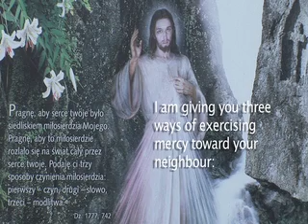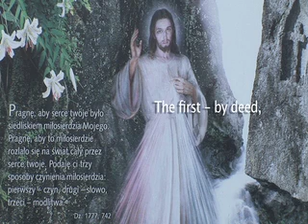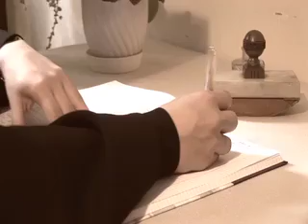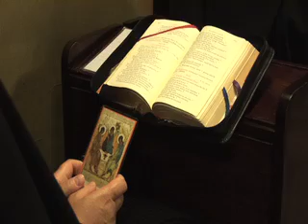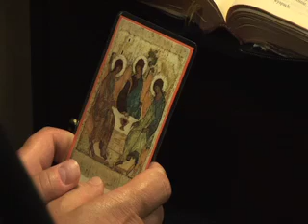SANCTUARY OF DIVINE MERCY IN KRAKOW POLAND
A special DIVINE TELEVISION documentary by INFINITY PRODUCTIONS filmed at the Sanctuary of Divine Mercy in Krakow, Poland.

This Sanctuary of Divine Mercy in Krakow  was described by Blessed Pope John Paul II as the capital of Divine Mercy Devotion.

It is the story of St. Faustina and the revelations that she received from God and the mission God gave her - "I am sending you the whole humanity to know of My Mercy. You are to encourage all of them to trust in Me and to be merciful to each other."

Jesus said to practice Mercy in Deeds, Words and Prayer.

Jesus wanted the signature "Jesus, I Trust in You."

The Feast of Divine Mercy is celebrated  on the First Sunday after Easter Sunday.  .